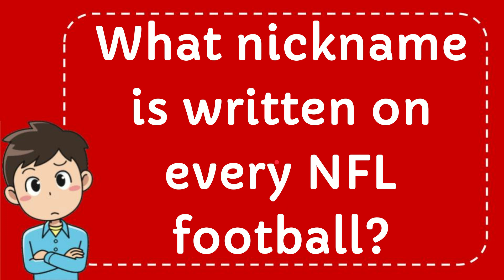What nickname is written on every NFL football?